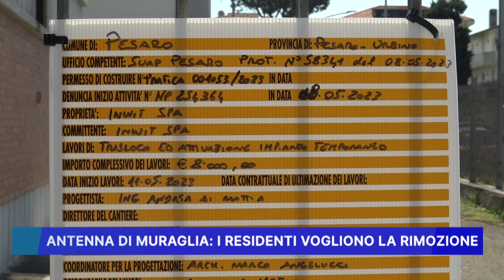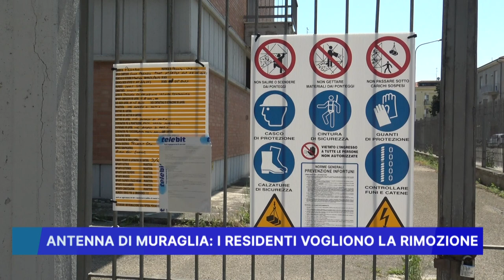ANTENNA DI MURAGLIA, I RESIDENTI VOGLIONO LA RIMOZIONE